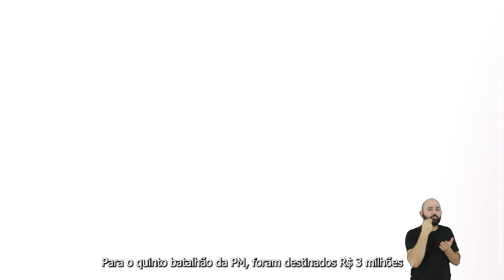Horário Eleitoral #011 - SEGURANÇA PÚBLICA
🔒 Você se sente seguro em Londrina? 🔒

👉 Prepare-se para se surpreender com o que está por vir!

Tem coisa que você não sabe! Neste episódio, Diego Garcia conta a verdade dos bastidores da segurança da nossa cidade.

🕵️‍♂️ Dinheiro destinado à Polícia Militar, Civil e à Guarda Municipal… mas você sabe como isso realmente impacta o seu dia a dia?

Uma Londrina mais segura é fundamental, e as ações de Diego podem ser a chave para essa mudança. Mas quais são as verdadeiras melhorias que estão em andamento?

Fique até o final e descubra como essas iniciativas podem mudar o futuro da segurança em Londrina!